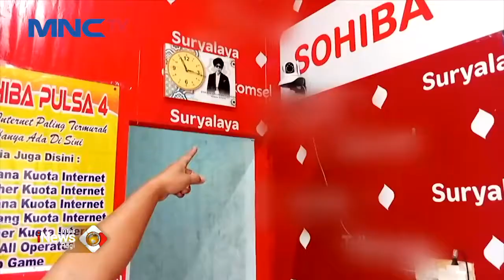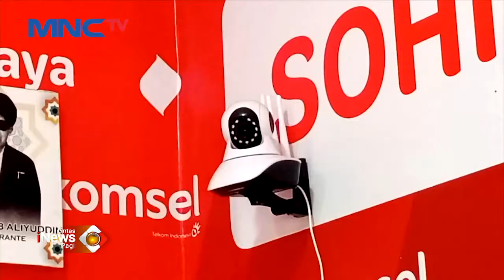CCTV Rekam Konter Pulsa di Bekasi Dibobol Pencuri LintasiNewsPagi 07/01